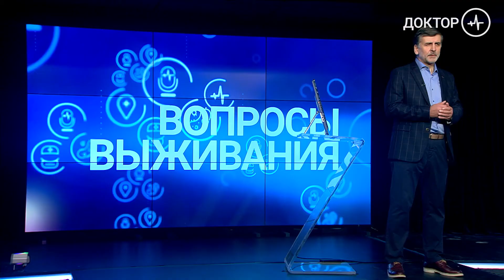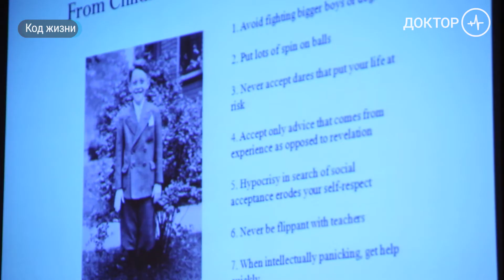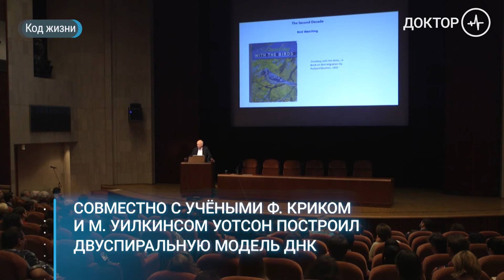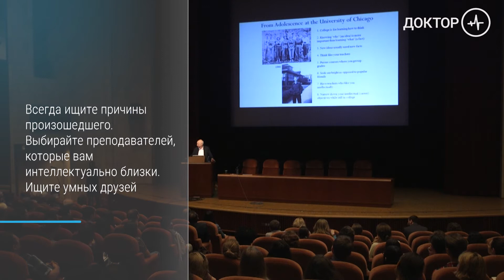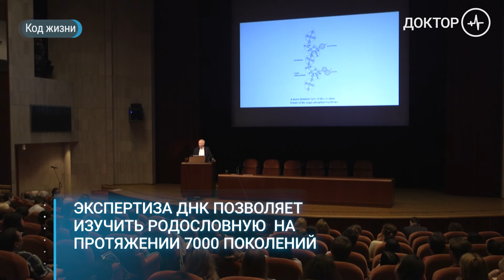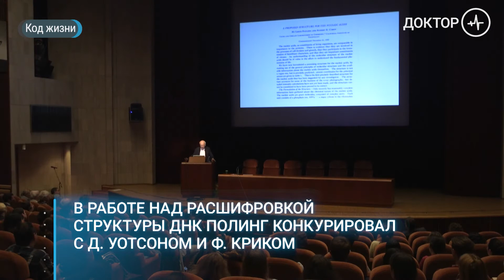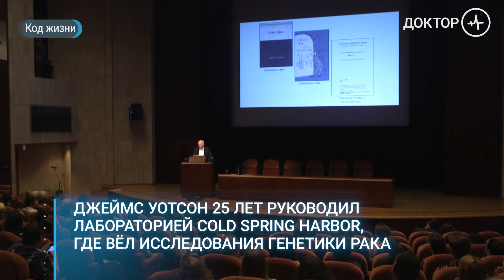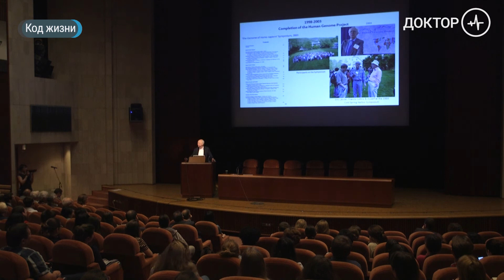Лекция с Уотсоном. Вопросы выживания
Джеймс Дьюи Уотсон — американский биолог. Лауреат Нобелевской премии по физиологии и медицине 1962 года — совместно с Фрэнсисом Криком и Морисом Х. Ф. Уилкинсом за открытие структуры молекулы ДНК.